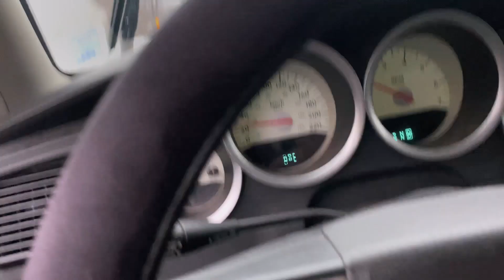Power line catches on fire and causes loud and bright electrical arc!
Driving down the road when I noticed the pole on fire!